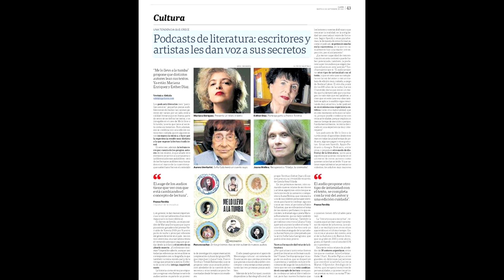"Autobiografía anal". Podcast de Franco Torchia con comentarios de Esther Díaz.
"Fragmentos de una autobiografía anal" forma parte de la serie de podcast "Me lo llevo a la tumba". En este relato, Franco Torchia expone confesiones y teorías acerca de su propia sexualidad, todo condimentado con comentarios de Esther Díaz.